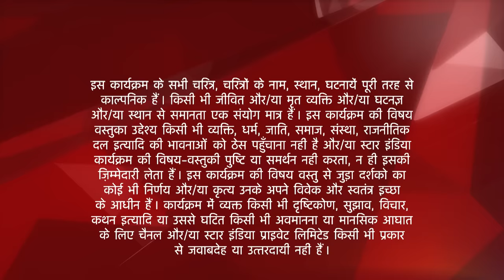Saath Nibhaana Saathiya | साथ निभाना साथिया | Aham ne kiya Gopi ko kiss!